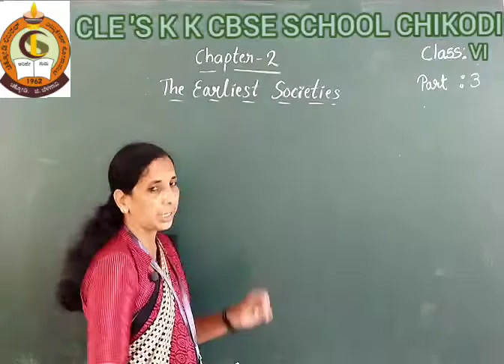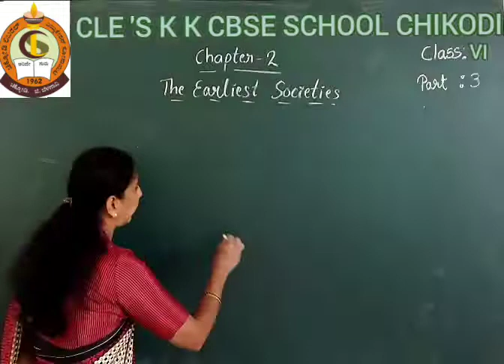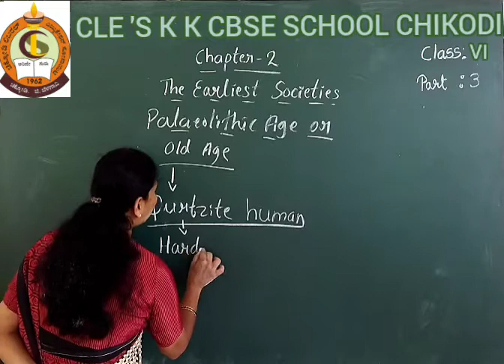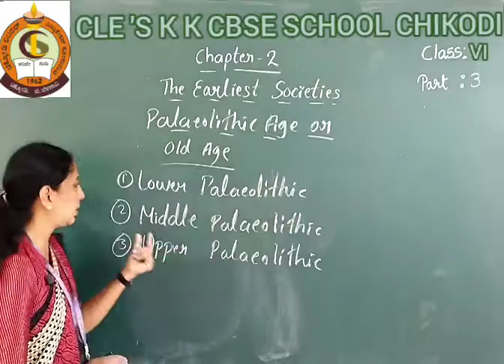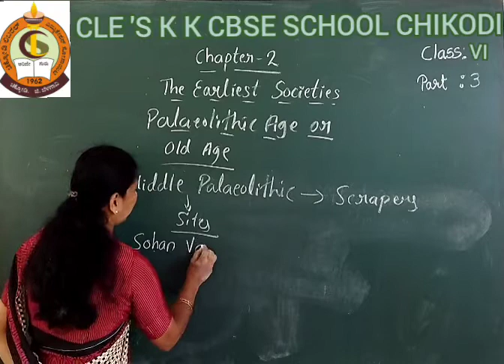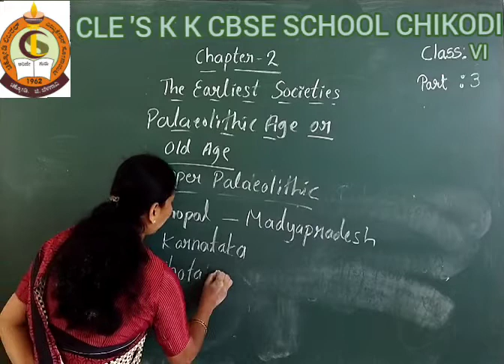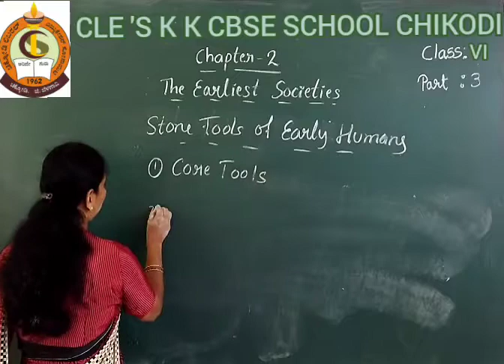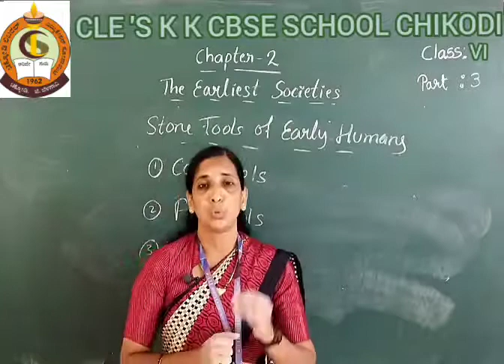CLASS VI HISTORY CH 2 THE EARLIEST SOCIETIES PART 3